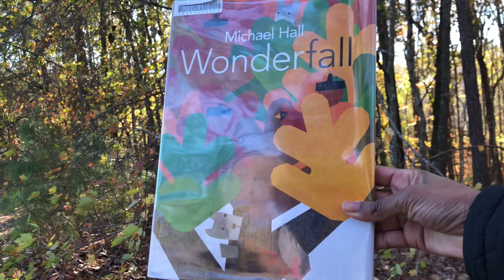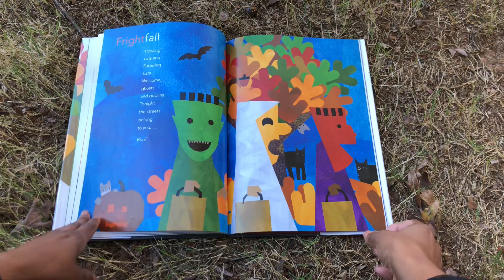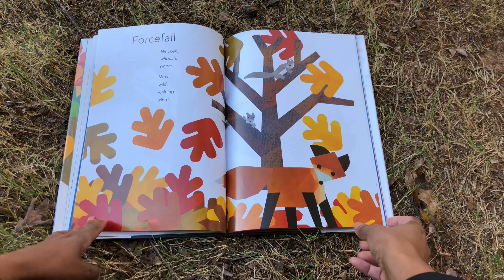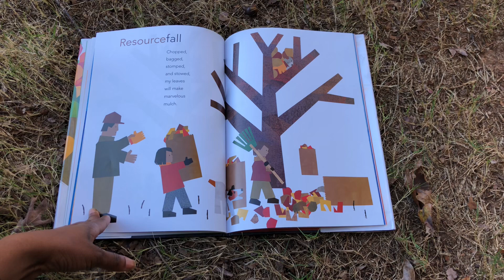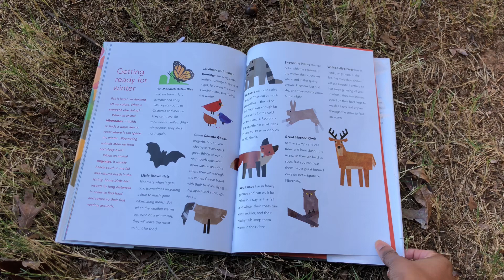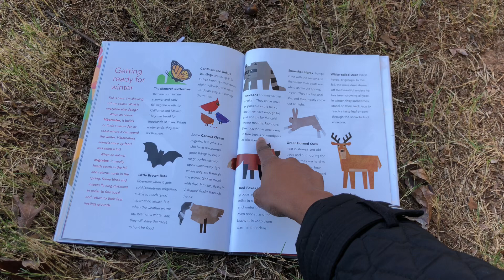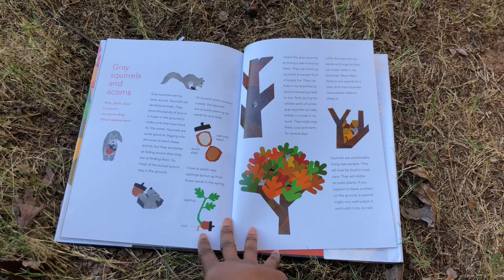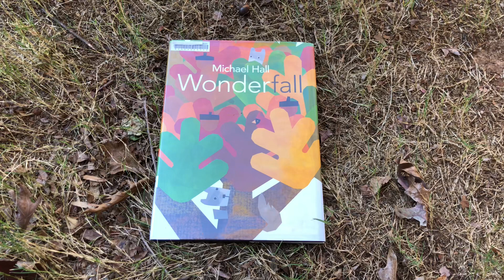Wonderfall by Micheal Hall: Read Aloud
What are things you do and see in the fall season? Let’s read the story to find out!